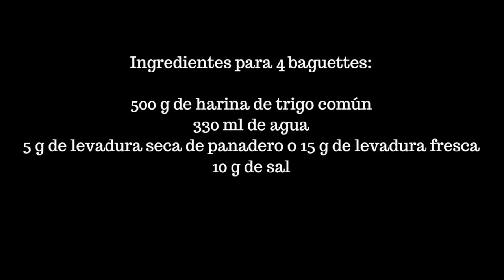Baguette o pan francés (barras de pan muy fáciles)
Batidora de varillas para bizcochos y pan Aquí puedes comprar levadura seca de panadero (la misma que uso en el vídeo)
Hacer barras de pan es muy sencillo. Te traigo esta receta  de baguette o pan francés y te cuento cómo conservarla para toda la semana. Es importante que prestes atención al formado y a los tiempos de reposo. Para hacer esta receta, debes usar levadura de panadero, no levadura química. Si sigues todos los pasos de este tutorial, te quedarán una barras de pan muy crujientes y riquísimas.
Cada barra de pan pesa alrededor de 200 gramos

Paleta para amasar